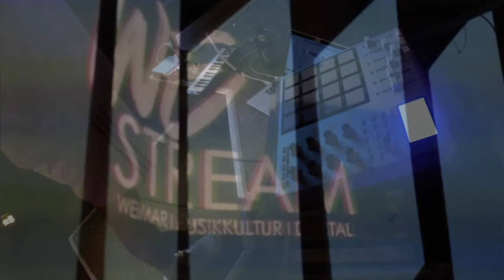sibla417 live "Yung Bazi" (Part 4) 😷🎬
Location: Weimar/C.KEllER
Host: WEimarStream
Brille: OAKLEY  Mask: PITTA (gray)
Jacke: ALASCA BÄR
Schuhe: AirForce(links), ASICS(rechts)
Hut: ABLETON
DrumPad: MPD
Shorts: ITALIAN MMA
🩸 STAY HOME STAY SAFE 🩸